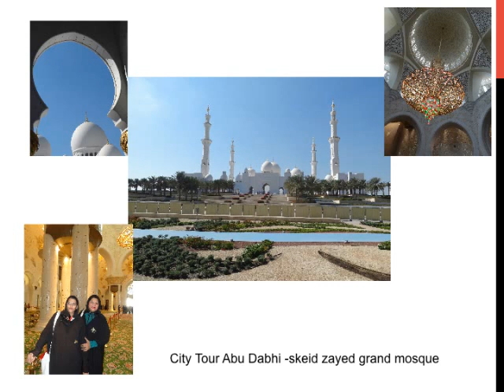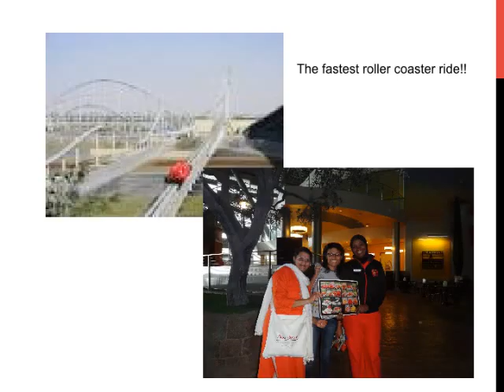Memories - Oriflame Diamond Conference Abu Dabhi - 2016